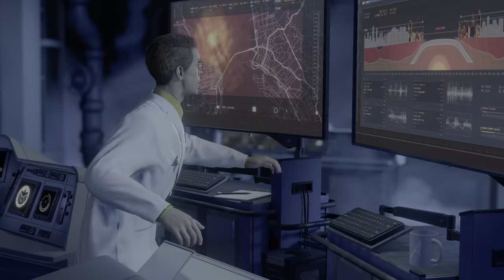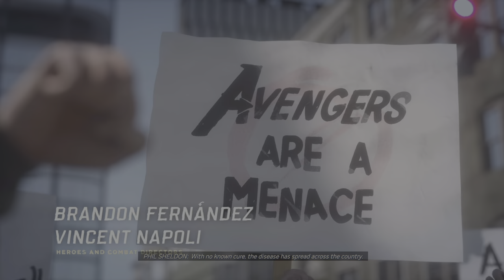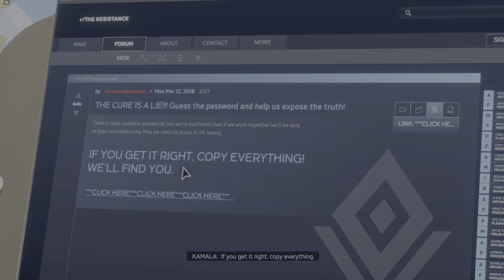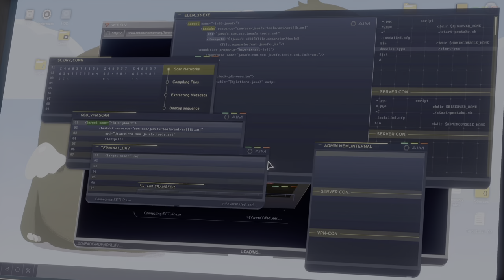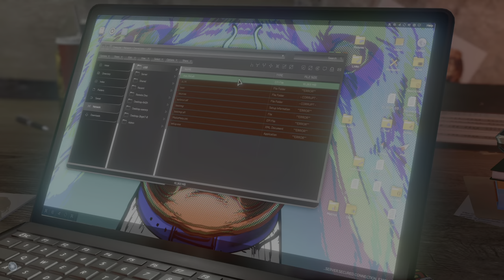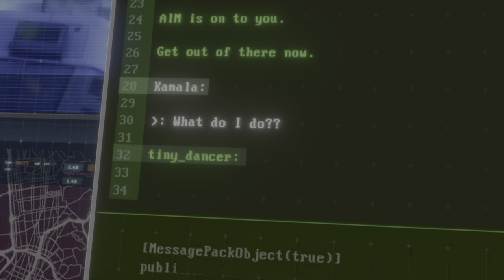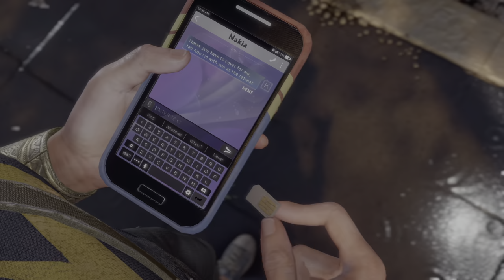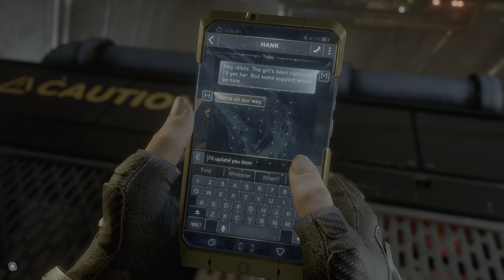Epic Marvel's Avengers PS5 Gameplay: Unleash Earth's Mightiest Heroes in Stunning 4K 60FPS HDR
Have a nice day, and happy gaming!

Get ready for an adrenaline-packed journey with Marvel's Avengers on the PS5! Immerse yourself in the incredible world of Earth's Mightiest Heroes as they battle evil in jaw-dropping 4K resolution at a buttery smooth 60FPS with HDR brilliance. Unleash your inner superhero and join the gaming sensation that's about to redefine action-adventure. It's time to assemble, game on! 💥🎮

Tag: @MarvelsAvengers @PlayStation @Marvel @PS5Gaming @GamingCommunity @SuperheroGaming @GamingUniverse @GamingEnthusiasts @ActionAdventureGaming @GamingHeroesOfficial